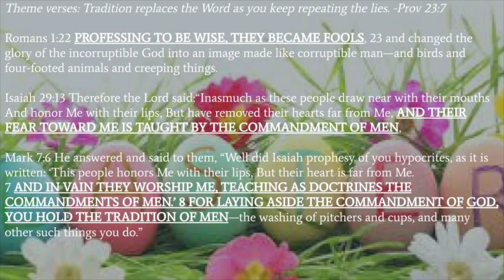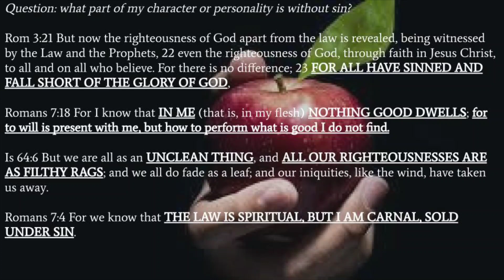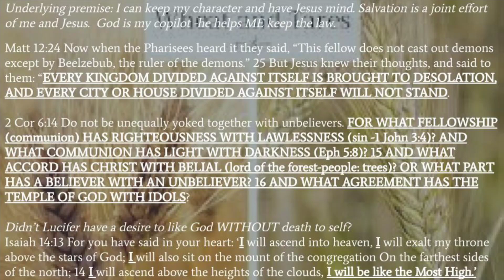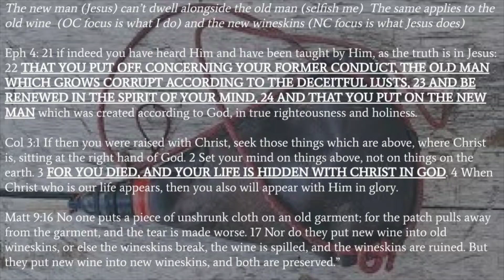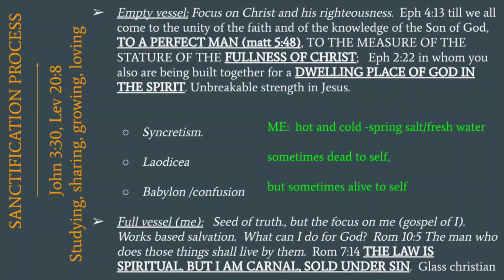Lies at Sabbath School: My character